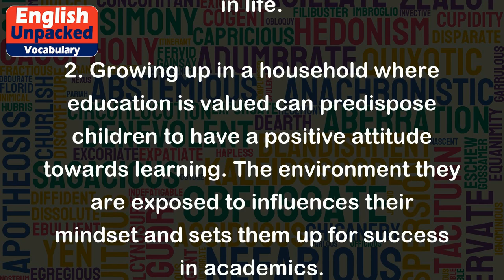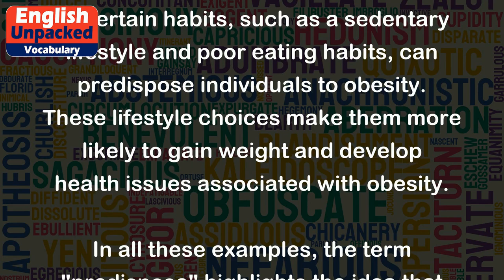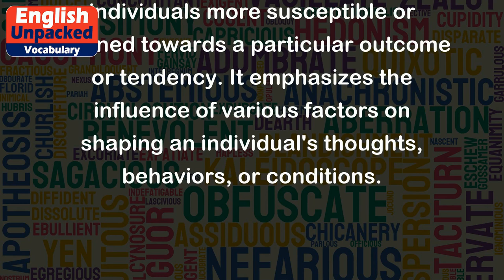Predispose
"Predispose" is a verb that means to make someone more likely to think, behave, or have a particular condition or tendency. It suggests that there is a tendency or inclination towards a certain outcome or behavior due to certain factors or influences.
Here are a few examples to illustrate the usage of "predispose":
1. Certain genetic factors can predispose individuals to certain diseases. For example, having a family history of diabetes may predispose someone to develop the condition later in life.
2. Growing up in a household where education is valued can predispose children to have a positive attitude towards learning. The environment they are exposed to influences their mindset and sets them up for success in academics.
3. Experiencing traumatic events in childhood may predispose individuals to develop anxiety disorders later in life. The negative experiences during childhood can shape their mental health and make them more susceptible to anxiety.
4. A person's upbringing can predispose them to have certain political beliefs. For instance, being raised in a conservative family may predispose someone to lean towards conservative ideologies when they become adults.
5. Certain habits, such as a sedentary lifestyle and poor eating habits, can predispose individuals to obesity. These lifestyle choices make them more likely to gain weight and develop health issues associated with obesity.
In all these examples, the term "predispose" highlights the idea that certain factors or influences make individuals more susceptible or inclined towards a particular outcome or tendency. It emphasizes the influence of various factors on shaping an individual's thoughts, behaviors, or conditions.